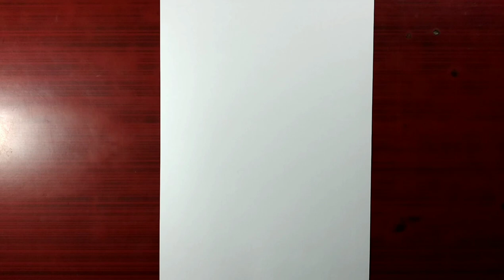Drawing Kiara Advani | Outline Tutorial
Hey guys, I hope you liked my video. In this video I drew outlines of Kiara Advani. I will upload shading part soon.

Your queries!
drawing kiara advani
kiara advani sketch
kiara advani drawing
sketch of kiara advani
dimple cheema sketch
dimple cheema
drawing dimple cheema
shershah drawing
shershah drawing step by step
sketch of shershah
shershah movie
drawing tutorials